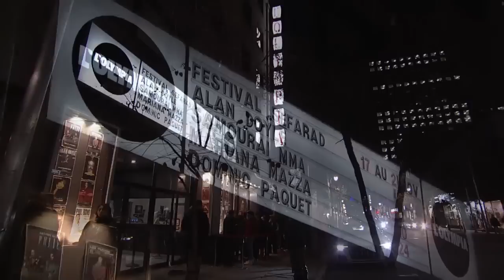Alex Morgan vs Maged Hammo | FREE FIGHT | Samourai MMA Chapitre 1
Lors de notre premier gala, le titre était en jeu pour les combattants Alex Morgan et Maged Hammo. Un combat des plus technique à eu lieu !